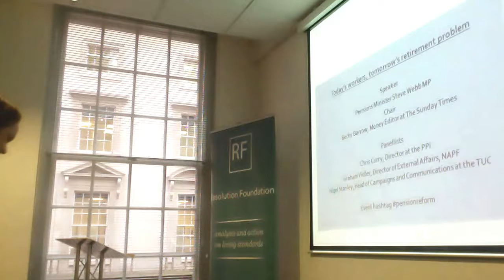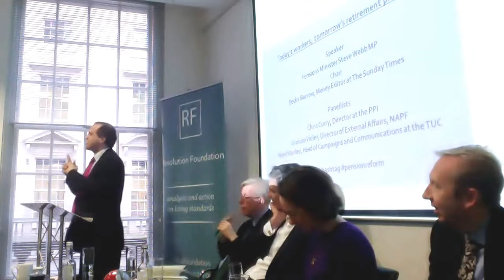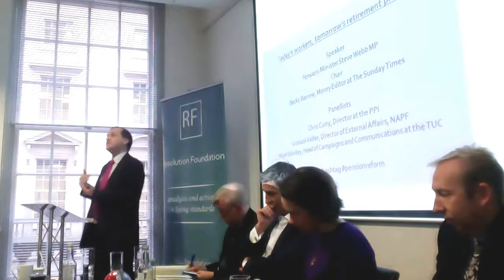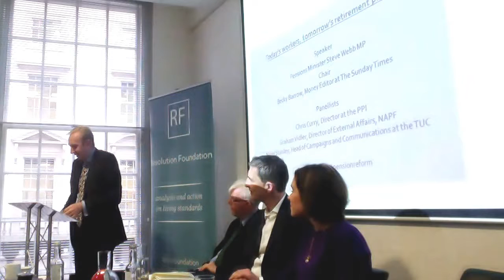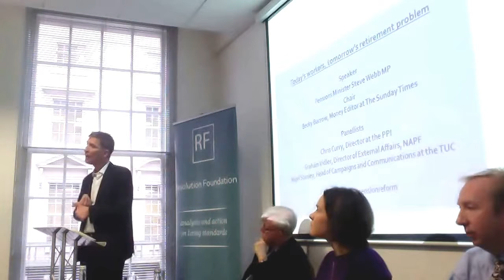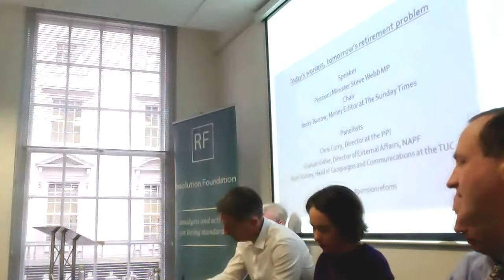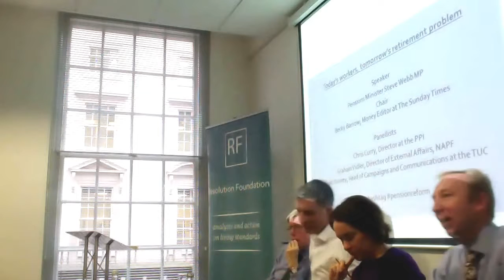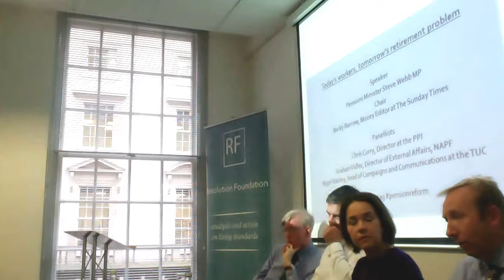Steve webb MP speech on pensions